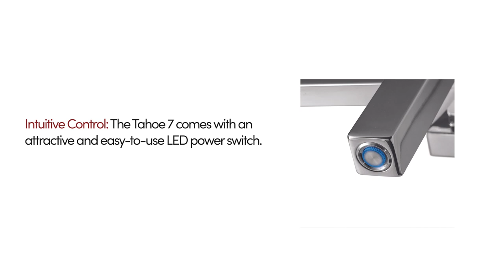Tahoe 7 Towel Warmer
Our Tahoe 7 towel warmer offers all the spa-like features you've come to expect from our Classic Collection. Available in polished, gold and black finish with 7 bars. This hardwired model can be wall-mounted with its cord-free design.

Like many others towel warmers in our collection, the Tahoe series is powered by an LED switch on the base of the leg.This model can also be paired with one of our many hardwired controls for towel warmers for easy remote control and programming.